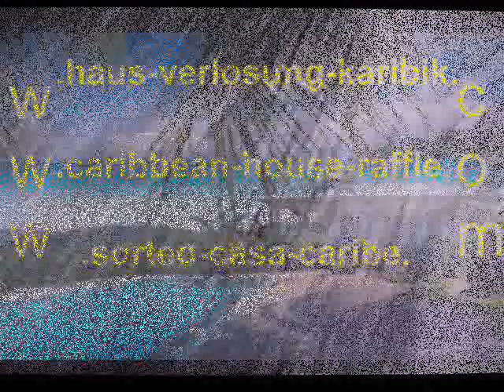Dead or Alive by crazy, dangerous boat drive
Wie bei der wo Sie ein großes Haus / Villa mit Pool in einem der schönsten Orte in der Karibik für nur 49, - Euro gewinnen können,
so gibt es ohne Risiko auch keinen Spaß oder Gewinn an Lebensfreude.
Ein Boot ohne eigene Motorkraft kann schneller sein als mit dem eigenen Motor. Hier ist so eine verrückte, lebensgefährliche Fahrt.
Genießen Sie dieses kleine Video und - wer weiß - gewinnen Sie dieses Haus mit Pool.

where you can get a big house with pool in one of the most beautiful places in the caribbean for only 49,- Euro,
Where is no risk, there is no fun.
A boat what don´t wents well can be faster without it´s own engine. Here is a real crazy drive. But where is no risk, there is no fun.
Enjoy this little video and - who knows - win this house with pool.

Al igual que en el donde se puede obtener una gran casa con piscina en uno de los lugares más hermosos del Caribe, por sólo 49, - euros,
donde no hay riesgo, no hay diversión, ni ganancia, ni vida de verdad.
Un barco sin motor puede andar más rápido que con su propio motor. Esta es una unidad de locos de verdad.
Disfrute de este pequeño video y - quién sabe - ganar una casa.